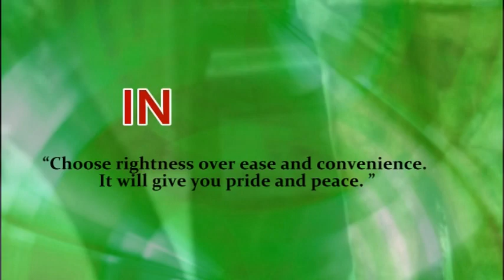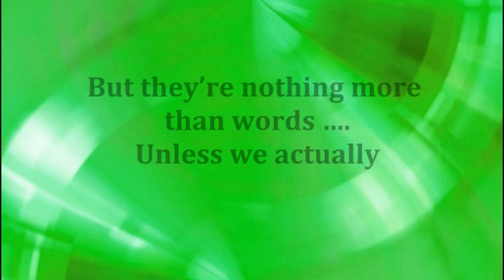Baliuag University Core Vales